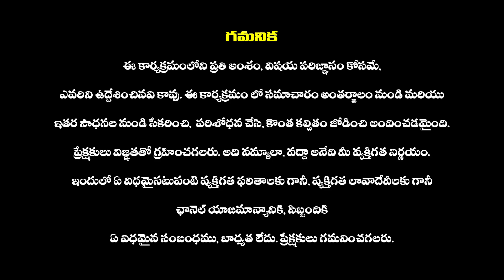BRS నేతలను కేసీఆర్ పైకి ఉసిగొల్పుతున్న జూపల్లి | Jupally Krishna Rao | Congress | Telangana Politics